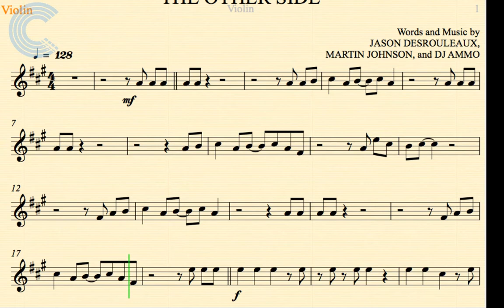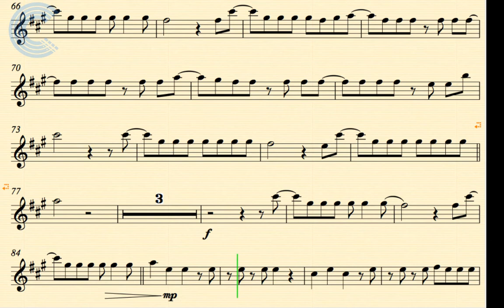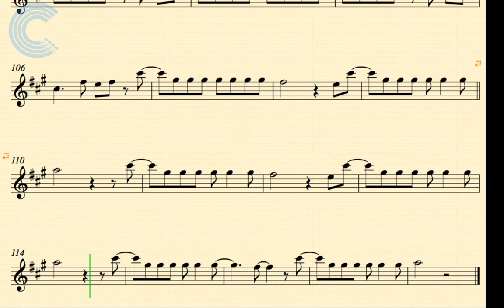The Other Side - Jason Derulo - Violin Sheet Music and Chords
Violin sheet music, chords, and vocals for Jason Derulo - The Other Side. Learn to play Walks like Rihanna and play along!